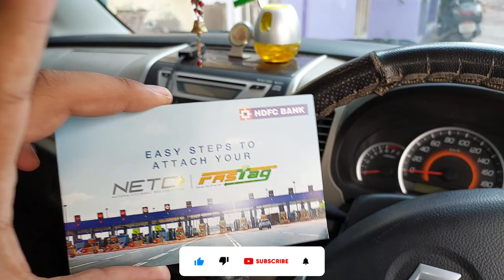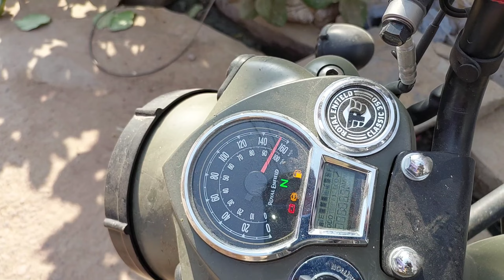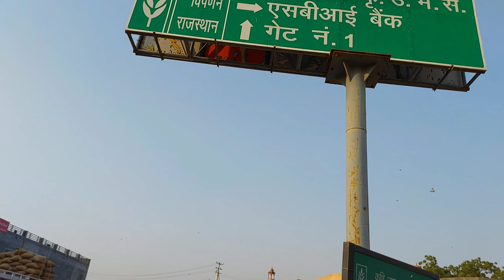ITNI SAARI MUNGFALIYA 😯 || VLOG 61